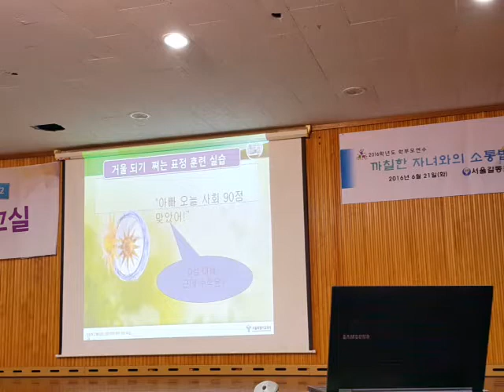묻지도 따지지도 말고 공감 격려부터